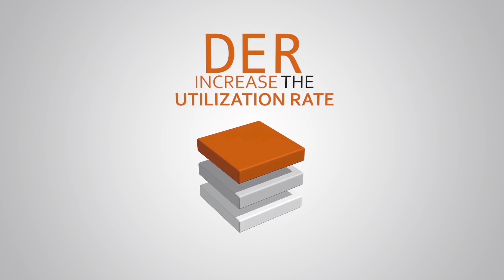ELONCITY - Power the World for Free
ELONCITY decentralizes our power infrastructure into million of self-sufficient microgrids. Locally-produced renewable energy is available 24-7.